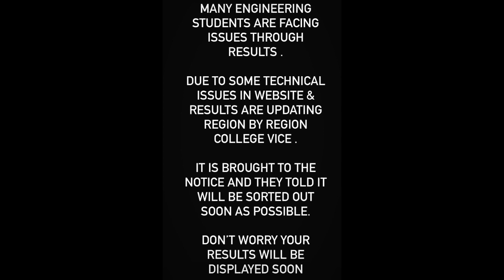VTU RESULTS UPDATE | RESULTS NOT SHOWING |students solution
Upi id:hatersvtu@ybl